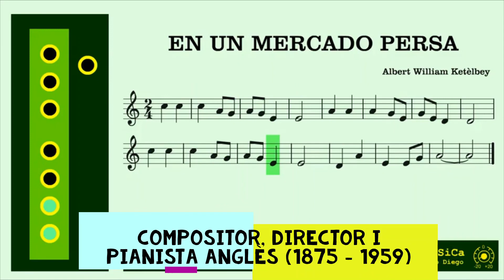En un mercado persa Ketélbey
Cançó de flauta per als i les alumnes de 4t.
Canción de flauta para los y las alumnas de 4t